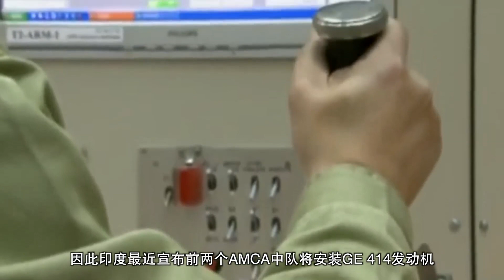想学歼-20模式，印隐身战机2032年首飞，俄发动机被抛在脑后